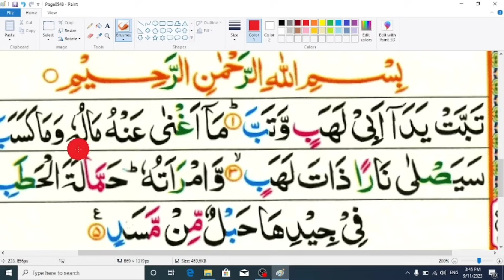Learn to Read the Quran | Quran Padhne ka tarika | Quran Sekhne ka Asaan tarika | Quran kaise sekhie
Quran How to Learning this word |  Learn to Read the Quran | Quran Padhne ka tarika | Quran Sekhne ka Asaan tarika | Quran kaise sekhie

🔥surah Al kafiroon open Karin

in alfaz tajweed ke Saath sekhin